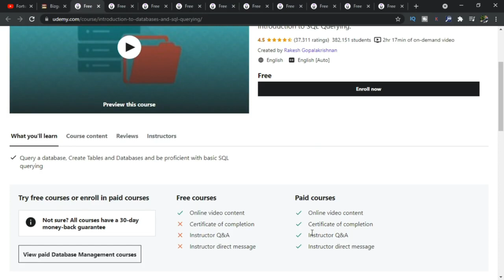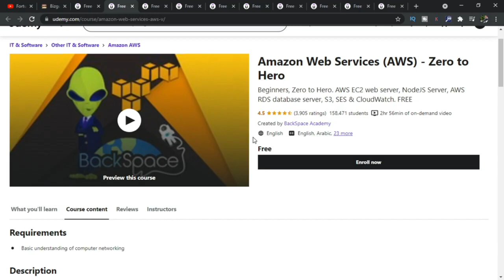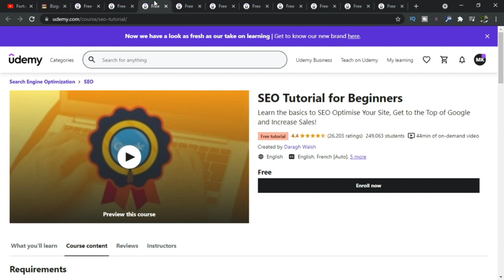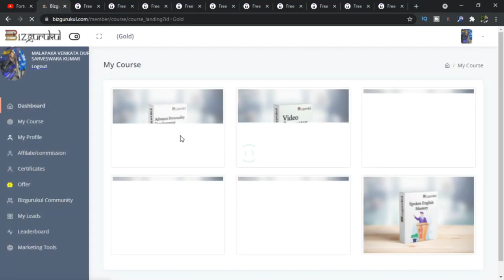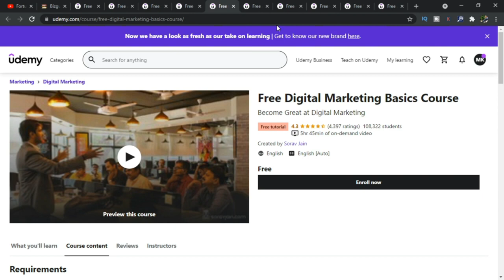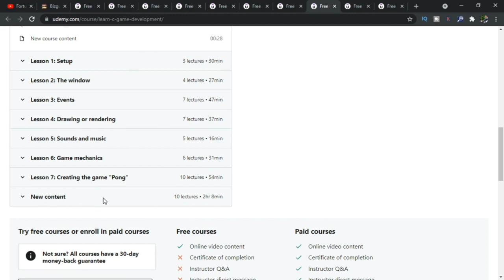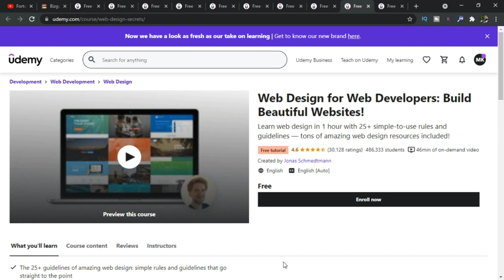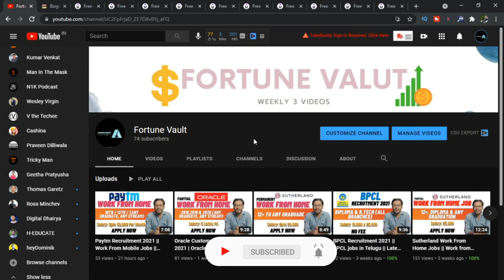Udemy Free Courses || Learn Trending Skills For Students || Fortune Vault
Hi, I am Kumar Venkat from Fortune Vault Channel tried to explain about the New recruitment came from